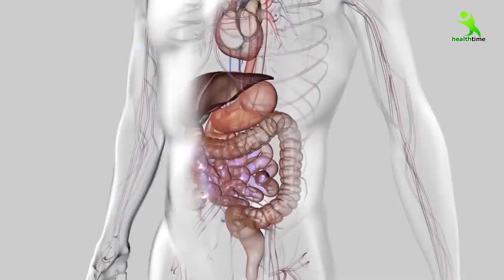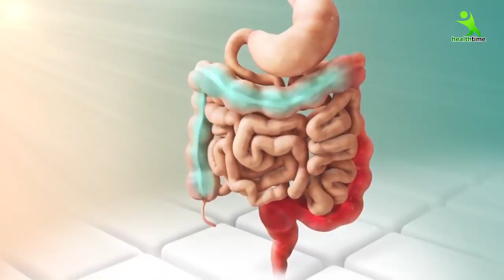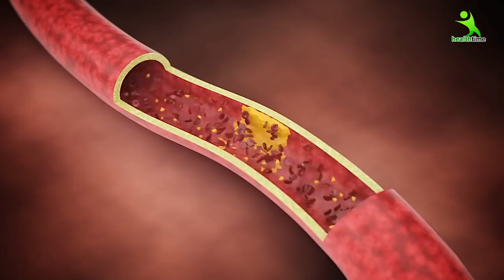Fast Weight Loss Drink / How to Lose Belly Fat Fast / Home Remedy - Isha Mehra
इस ड्रिंक को पी लो, 1 महीने में 5 किलो वजन घट जाएगा । Isha Mehra Hacks and Tips

 per kam karne ke upay ,
 पेट की चर्बी और वजन काम करने का अचूक उपाय ,
 7 din me 7 kilo vajan kam kare ,
how to lose belly fat overnight,
how to lose belly fat without exercise,
how to lose belly fat in 3 months,
17 Expert Weight-Loss Tips,